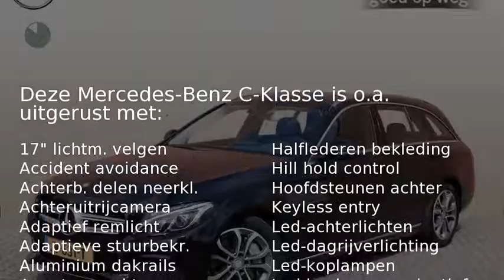Mercedes-Benz C-Klasse C 350 e Estate Avantgarde Lease Edition Automaat 15% bijtelling!